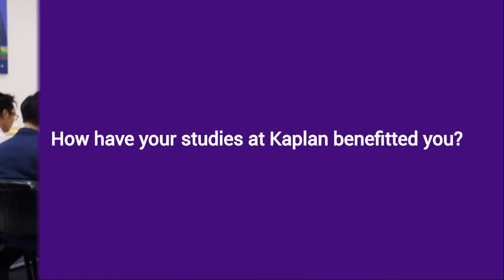Kaplan Career Fair 2017 Highlights (Part 2)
We would like to thank all students and alumni who took time to share with us their experiences at the KaplanCareerFair2017! We hope that everyone who attended also found employment opportunities that are aligned to your passion, as well as gained useful insights on career matters from the many potential employers and the career advisors at the Fair. See you at the next one!